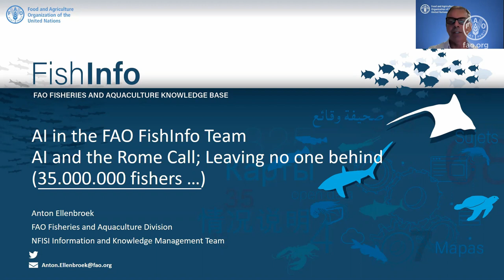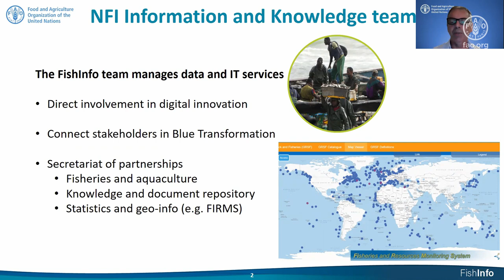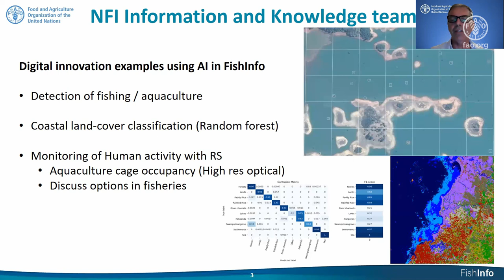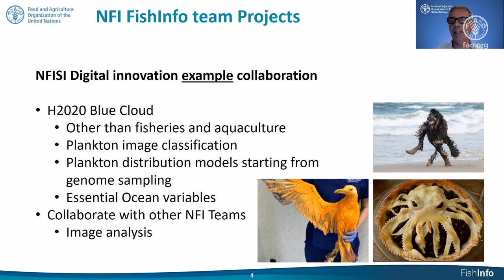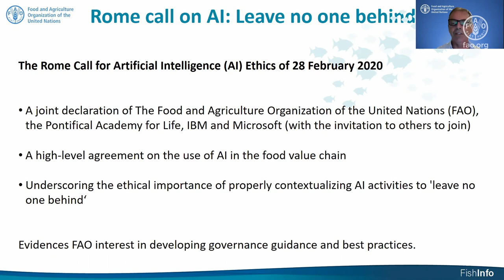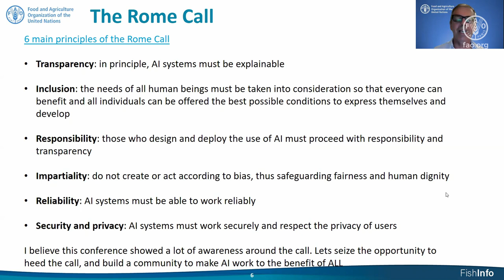FAO AI4DBP FAO’s Fisheries and Aquaculture information and knowledge management’ agenda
Anton Ellenbroek reflects on forum outcomes in relation to FAO’s Fisheries and Aquaculture information and knowledge management agenda and the need for future collaborative practice.